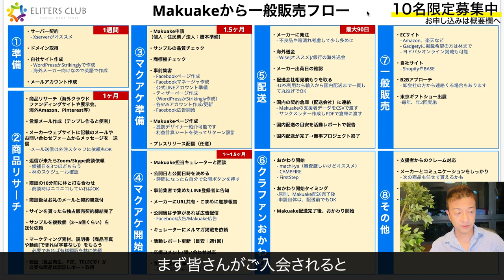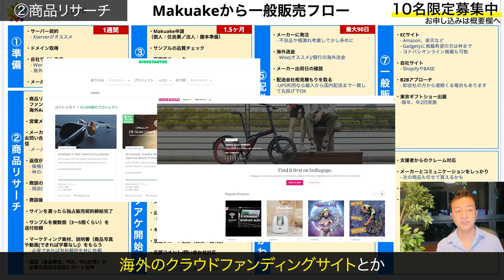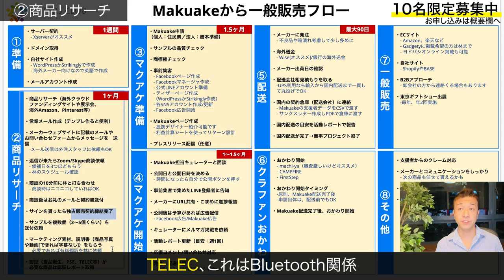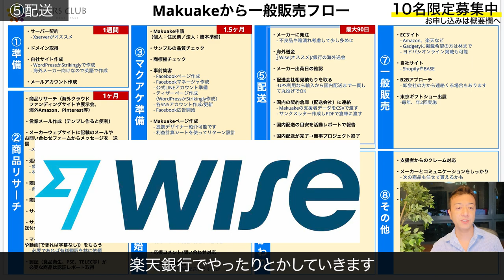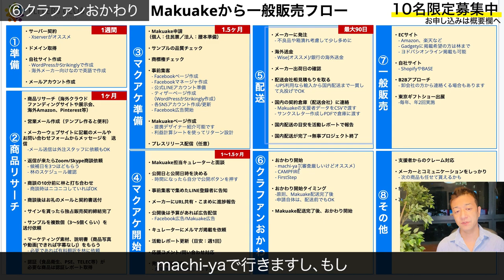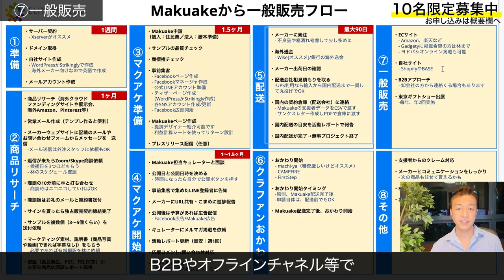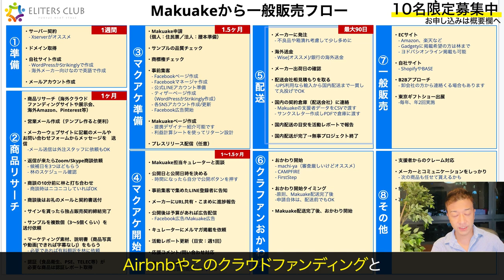【10名限定募集】在宅輸入クラウドファンディングの流れとは？お申し込みは3/14まで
eBay公認コンサルタントで、これまでに3000件以上英語で交渉してきた私が海外メーカー交渉をサポートします！

■在宅海外メーカー交渉サービス（10名限定）■

※もちろん面談後の入会は強制ではありませんのでご安心ください。
ビジネスの流れをご説明し、ご納得頂ければご入会頂ければと思います。

※全ての商談を私が入って全力で取りに行っていますので、募集人数を限定させて頂いております。10名に達した時点で終了となります。

2021年12月にシンガポールへ移住しました。シンガポールでのビジネス、生活、投資について今後も情報を発信していきます。

簡単な自己紹介
2021年12月にシンガポール移住・シンガポール法人設立。
29歳でネットビジネスで完全独立し、現在起業14年目。
10年間毎日配信しているメルマガ情報配信、eBay, Amazon, ヤフオクまた別事業として仮想通貨金融投資家でもある。

出版書籍

ソーシャルメディア